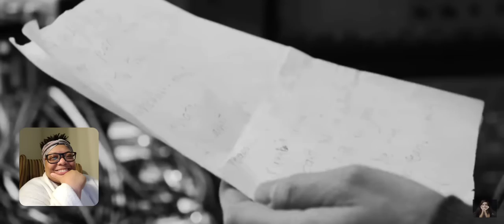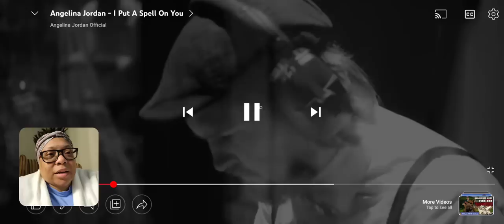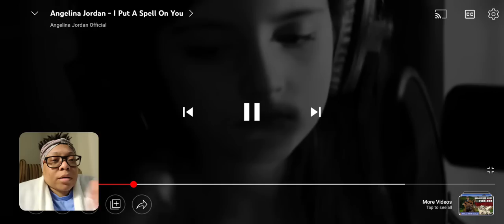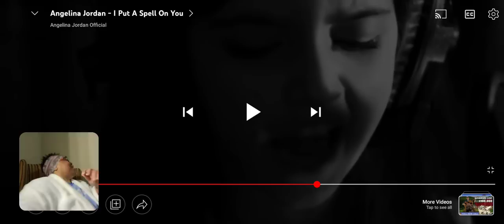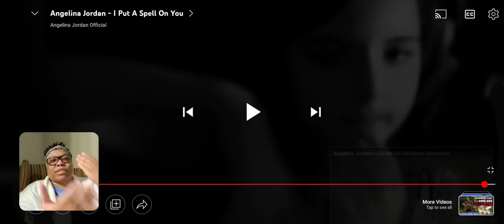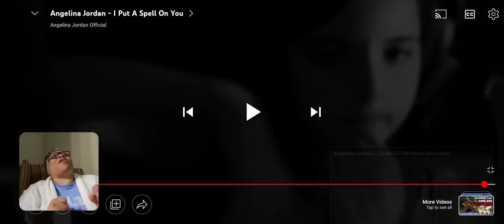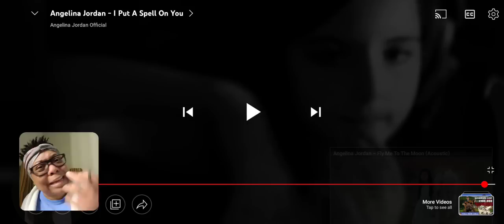Reaction To Angelina Jordan "I Put A Spell On You"! 🤯🤯🤯🤯 What did I Just Hear??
THERE. ARE. NO. WORDS. NONE. Umami music at its finest! Angelina Jordan masterfully executes I Put A Spell On You in this video! She was only 8 years old... and her singing style reminds me of Ma Rainey blues singer!! This is a treat to experience!